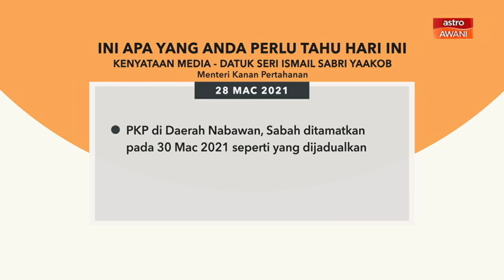5 perkara penting kenyataan media harian PKP - 28 Mac 2021